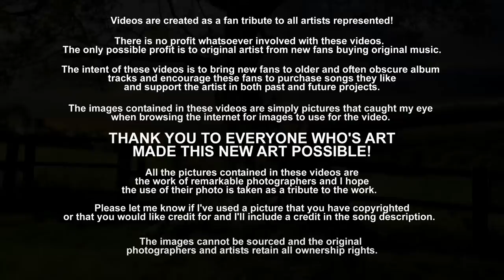Heavy Horses - Jethro Tull (1978)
"Heavy Horses" is the title track from Jethro Tull's eleventh studio album, Heavy Horses, which was released in the spring of 1978.  Remastered FLAC Audio HD Video

As much as I love earlier period Tull, probably my favorite albums were released in the time between Minstrel in '75 through Broadsword in '82.  I saw Jethro Tull live touring in support of this album (extremely powerful live performance and man, as the video shows, Ian Anderson was such an incredibly agile and powerful performer!)

"Heavy Horses" just might be my absolute favorite Jethro Tull song. it has everything; beautiful melody, fantastic Martin Barre guitar work including the monster hook, great arrangement, it's very dynamic, just cooks when it rocks. but mainly it's Ian's brilliant and evocative lyrics that make it most special for me. I've heard it it many hundreds of times and it simply never grows old! One of Jethro Tull's greatest achievements.

This is my third video for a track from the Heavy Horses album and one of the songs I've wanted to video since I started this hobby (there is an official video for this track, but it somehow makes the song less epic than it deserves). I chose to use a video performance (from 1982) which didn't include the the long verse from "let me find you a filly"...so I had to try and match from similar earlier verse. Thanks!

Huge thanks to everyone who's art made this new art possible, especially:

Video footage from:
Jethro Tull: Jack in the Green - Live in Germany 1970-93
(This is my one of my favorite Jethro Tull DVDs...if you're a fan and haven't seen it. the best $10 you'll spend. Amazon link above).

Tour Scotland
(Beautiful clips of horses plowing)

Rob Monk Photography
(Perfect photo of Ian Anderson at end of video (used as a mask with clouds)

[Lyrics]
Iron-clad, feather-feet pounding the dust
On Octobers day, towards evening
Sweat embossed veins standing proud to the plough
Salt on a deep chest, seasoning

Last of the line at an honest days toil
Turning the deep sod under
Flint at the fetlock, chasing the bone
Flies at the nostrils plunder

The Suffolk, the Clydesdale, the Percheron vie
With the shire on his feathers, floating
Hauling soft timber into the dusk
To bed on a warm straw coating

Heavy horses move the land under me
Behind the plough gliding, slipping and sliding free
And now youre down to the few and theres no work to do
The tractors on its way

Let me find you a filly for your proud stallion seeds
To keep the old line going
And well stand you abreast at the back of the woods
Behind the young trees growing

To hide you from eyes that mock at your girth
Youre eighteen hands at the shoulder
And one day when the oil barons have all dripped dry
And the nights are seen to draw colder

Theyll beg for your strength, your gentle power
Your noble grace and your bearing
And youll strain once again to the sound of the gulls
In the wake of the deep plough, sharing

Standing like tanks on the brow of the hill
Up into the cold wind facing
In stiff battle harness, chained to the world
Against the low sun racing

Bring me a wheel of oaken woods
A rein of polished leather
A heavy horse and a tumbling sky
Brewing heavy weather

Bring a song for the evening
Clean brass to flash the dawn
Across these acres glistening
Like dew on a carpet lawn

In these dark towns, folk lie sleeping
As the heavy horses thunder by
So wake the dying city
With the living horsemans cry

At once the old hands quicken
Bring pick and wisp and curry comb
Thrill to the sound of all the
Heavy horses coming home

A heavy horse and the tumbling sky
Brewing heavy weather

Oh, heavy horses move the land under me

Now heavy horses move the land under me